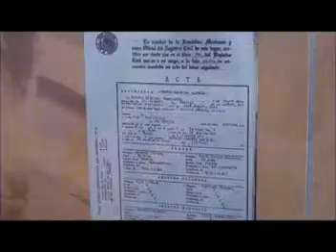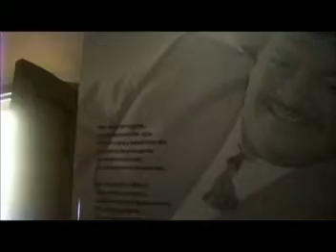Dolores Hidalgo, Gto - Año del Bicentenario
Museo-Casa de José Alfredo Jiménez, Catedral(Iglesia del Grito)